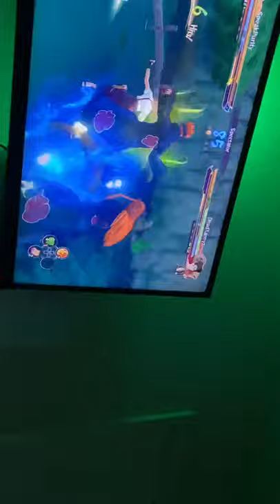Part 1 of Naruto fights